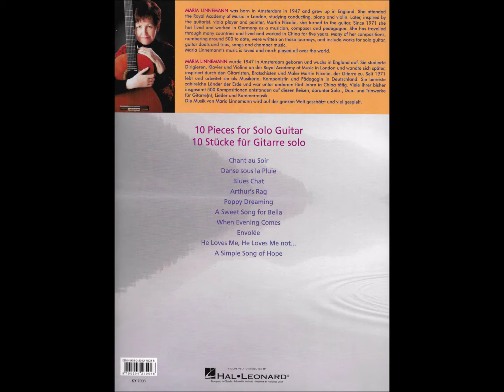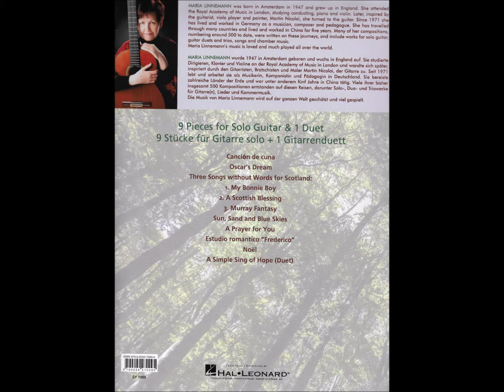New Books, and "Danse Sous La Pluie"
It is a great joy for me to announce these books of nineteen gutar pieces, and I hope they will be enjoyed by many guitar players and listeners. After fifty years of guitar life it feels like a special jubilee present for me, and I thank ricordi for all their years of great presentation of my music!
A little error is in the score of "Danse Sous La Pluie": End of bar 7, a slur should join the 'd' to the 'd' in bar 8 (so only melody note 'e' is played on the first beat of bar 8).
The following pieces may already be heard on youtube:
"Danse Sous La Pluie"; When Evening Comes": Envolee": He Loves me, He loves me not": "Cancion de Cuna"; "Oscar's Dream"; "Arthur's Rag";
"A Scottish Blessing"; "A Prayer for You"; "A Song of Hope" (Duet with Leon Frijns);   and  "A Song of Hope" (Solo, premiered by Günter Geurts) ;
"Noel" (premiered by Günter Geurts).